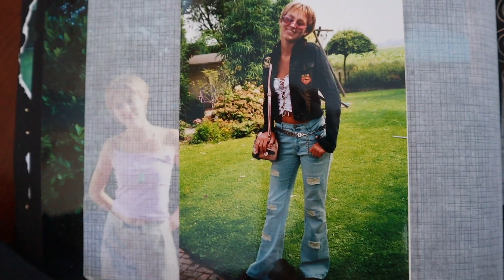EERSTE liefde & ERGSTE angst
Zomervlog: 2022 versus 2002. In deze serie geef ik je een inkijkje in mijn dagelijks leven. Niet alleen nu, maar ook 20 jaar geleden. Destijds was ik 15 jaar oud, op vakantie met mijn ouders en werd ik voor het eerst verliefd. Wat waren mijn dromen, onzekerheden, en hoe is mijn leven uiteindelijk geworden?

Koop hier mijn nieuwe boek, 'De ideale vrouw die ik nooit was'

Mijn postadres is: Laantje van Battenoord 13, 3244 LS Nieuwe-Tonge